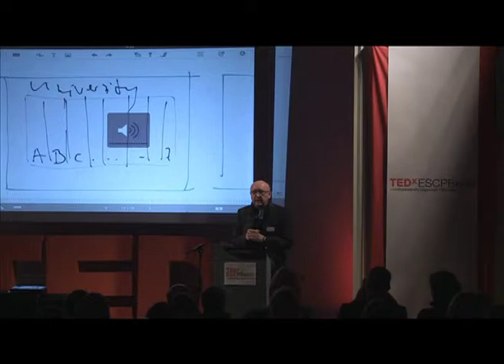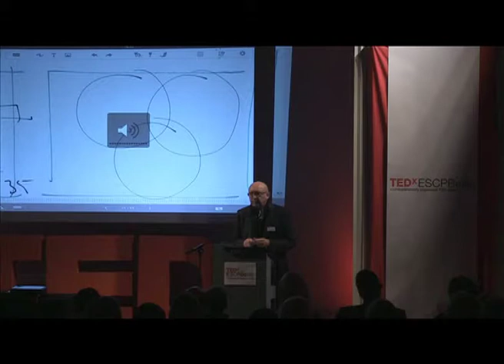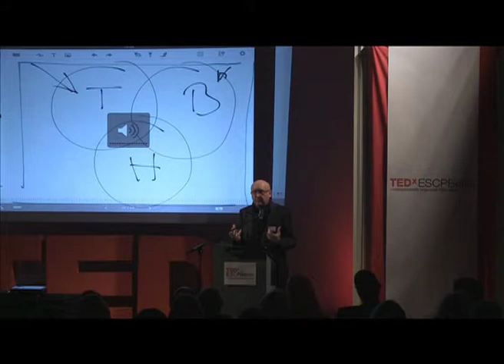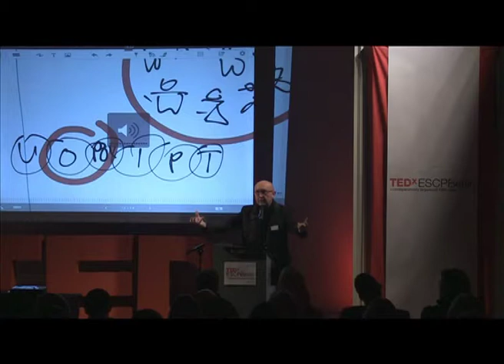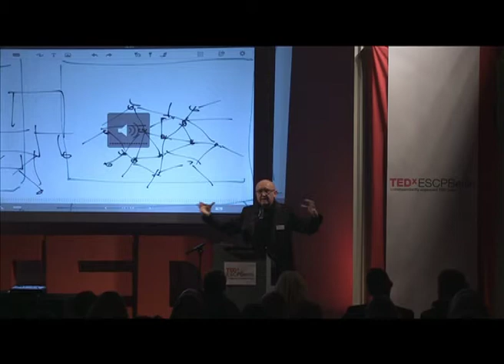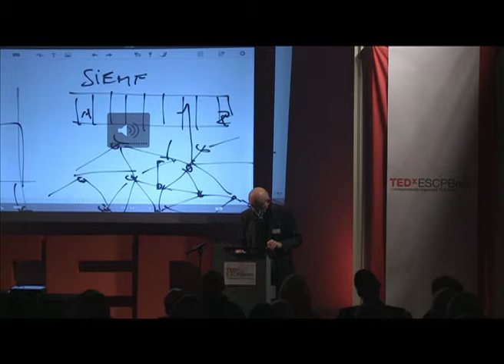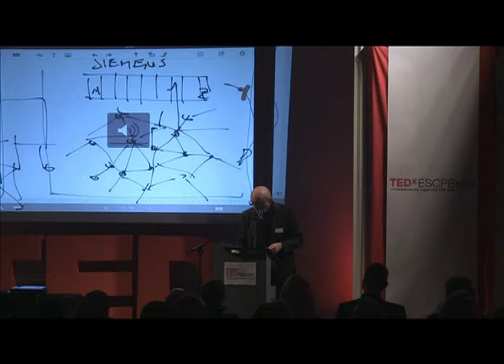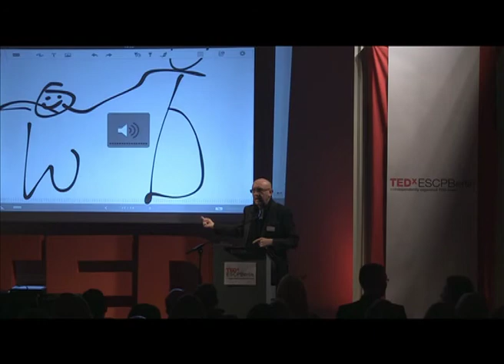Prof. Ulrich Weinberg at TEDxESCPBerlin